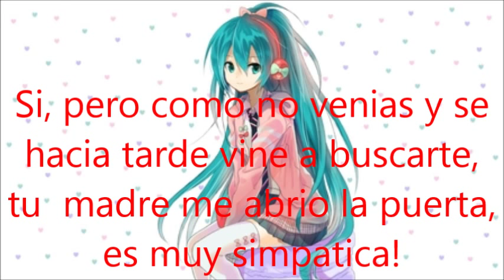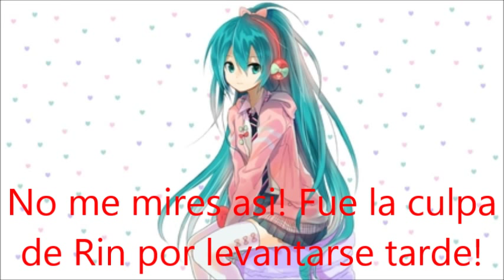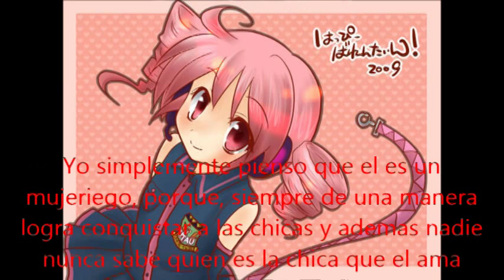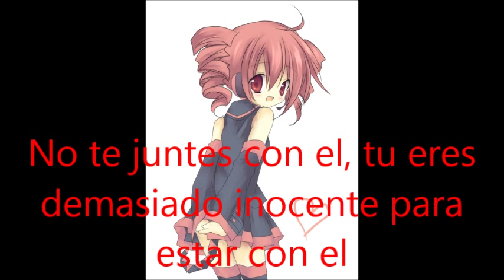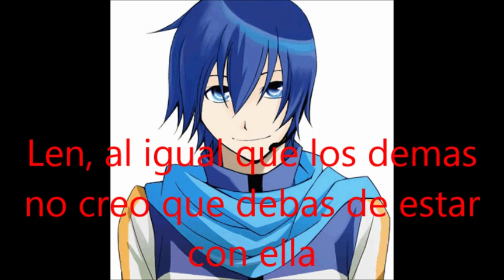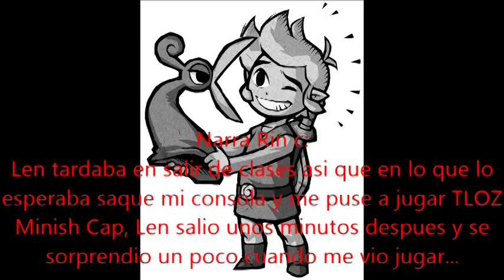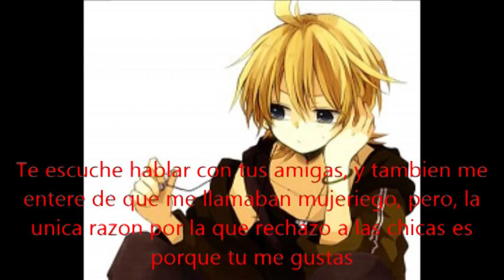Short RinxLen!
Holi c:
5 HORAS DESPUES
Sara:*pegandole a la laptop*APARESCAN MIERDA, VEAN MIS VIDEOS JODER
Gabriel:Asi vas a romper la laptop y no te prestare la mia .-.
Sara:Maldito cambio de horario QwQ